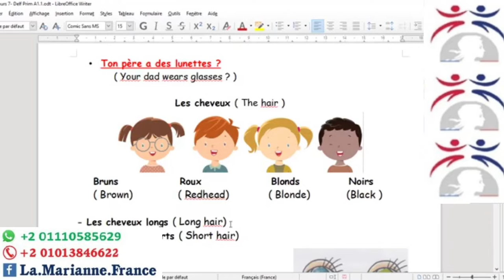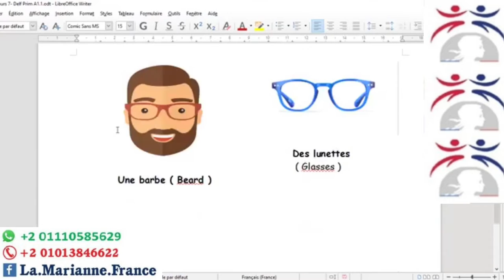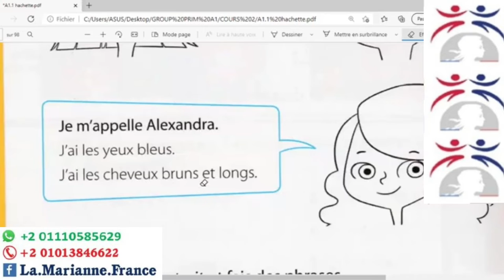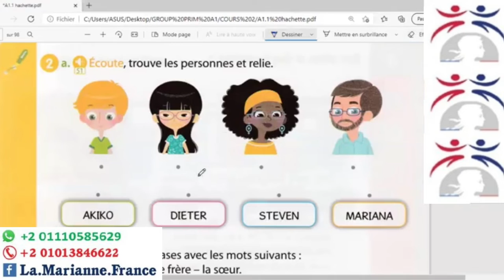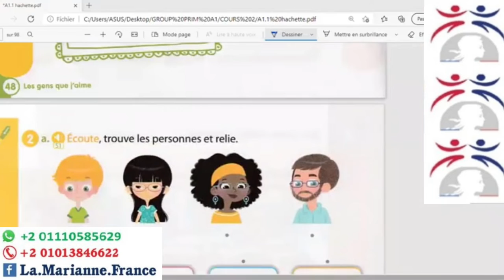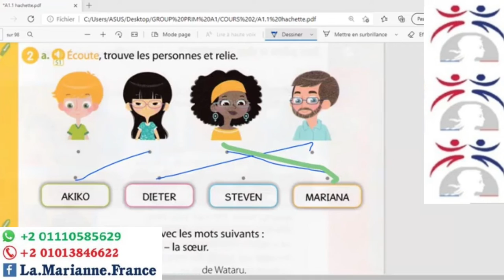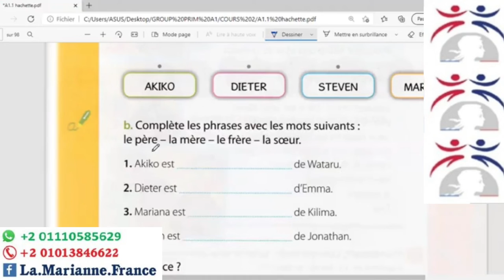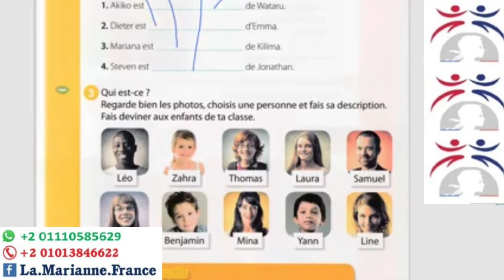Cours(14) Décrire une personne (DELF Prim A1.1).